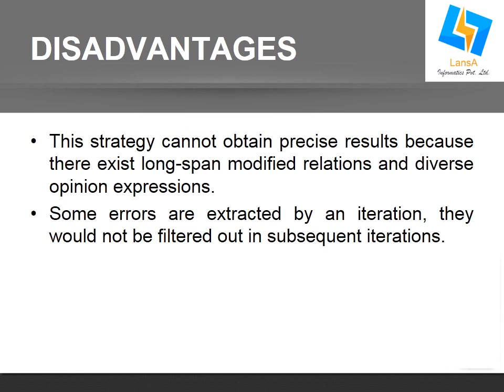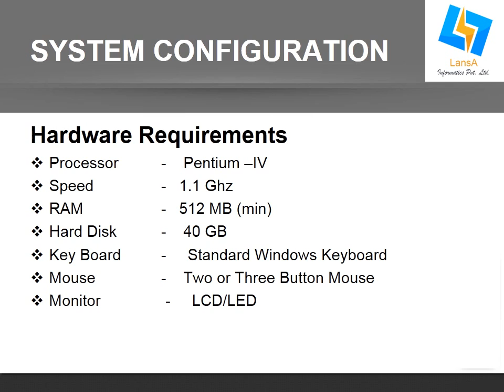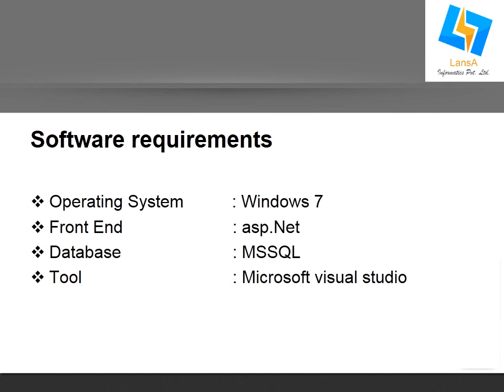Co-Extracting Opinion Targets and Opinion Words from Online Reviews Based on the Word Alignment